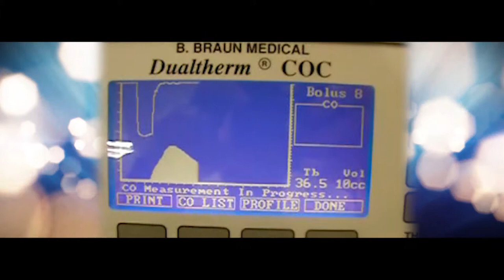Krištáľové krídlo - kategória Medicína a veda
Stretnutie členov poroty v kategóii Medicína a veda: Silvia Pastoreková, Juraj Pechan, František Simančík, Valerián Potičný, Jozef Masarik.
Na ocenenie Krištáľové krídlo za rok 2017 boli nominovaní: Lukáš Plank, Dušan Galusek, Jozef Pacák.